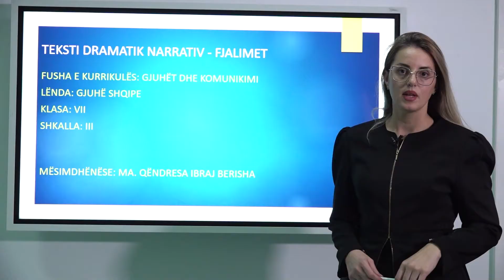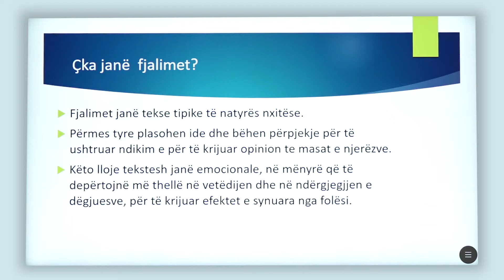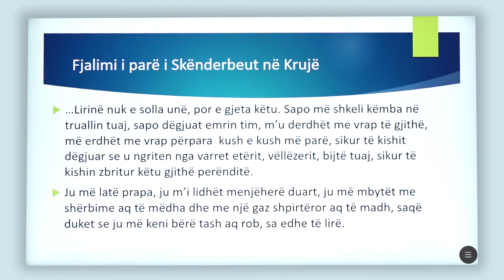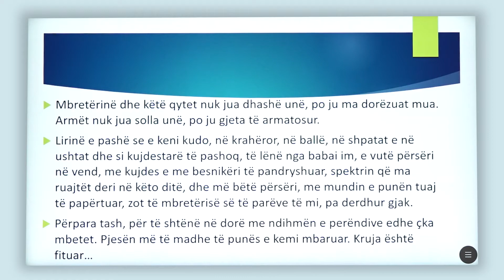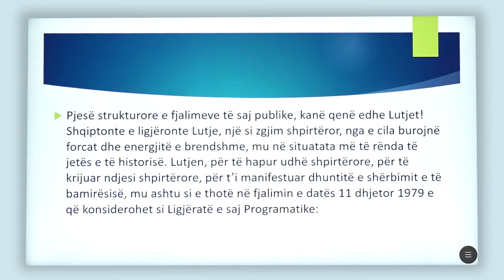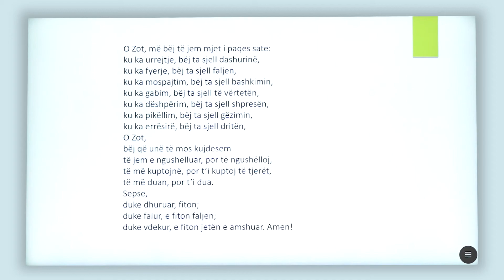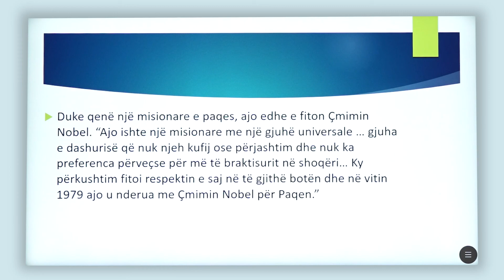7 01 070 - Java 14 - Gjuhë angleze - teksti dramatik narrativ fjalimet